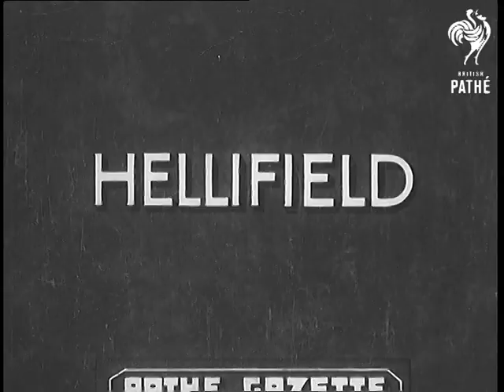Hellifield - Train Snow Ploughs (1938)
Item title reads - Hellifield.

Snow plough attached onto a train.  Yorkshire (?).

M/S of a train engine, various shots as men fit a snow plough to the front.  M/S as it drives along towards the camera.
 FILM ID:979.14